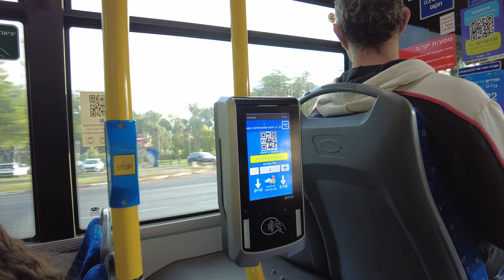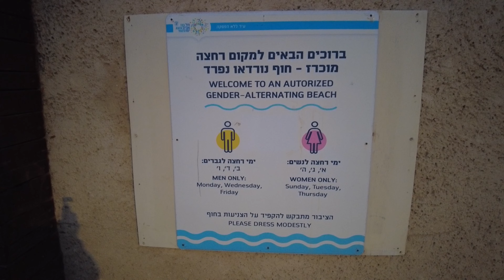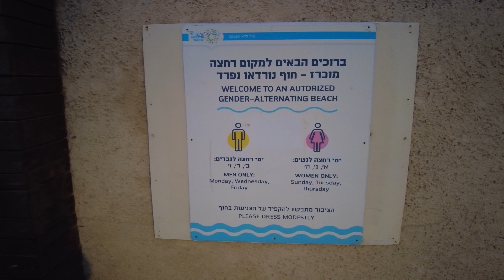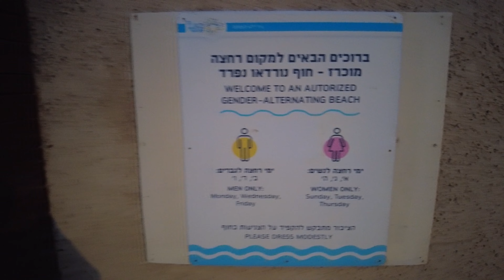TEL AVIV - O melhor da cidade em um só vídeo!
Descubra Tel Aviv com a gente! Neste episódio, levamos você para uma jornada incrível pelos principais pontos turísticos da cidade. Começamos com uma visita ao animado Shuk HaCarmel, onde experimentamos deliciosas iguarias locais. Em seguida, caminhamos pelas ruas movimentadas de Tel Aviv, admirando a arquitetura moderna e a atmosfera vibrante da cidade. Não deixamos de conferir as exposições impressionantes do museu de arte e a beleza natural do parque HaYakron. E que tal assistir ao por do sol no pitoresco porto de Tel Aviv? O dia não termina por aí - ainda nos divertimos na agitada Dizengoff! Não perca esta aventura emocionante e descubra o melhor de Tel Aviv conosco!